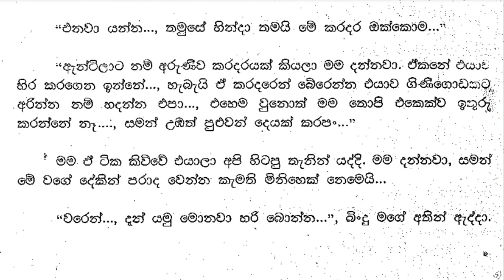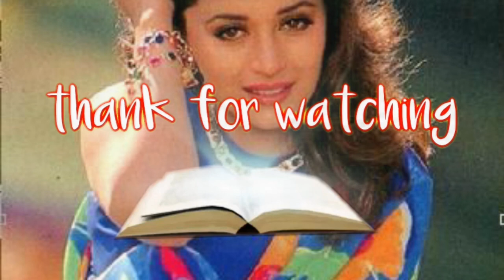😊 සුළඟ වගේ ඇවිදින් - Sulaga wage awidin 44| අක්කාට හෙන සන්තෝසයි එදා සිද්ධියට. ඒත්... | Vish Novels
කතාවෙන් බිඳක්: “ඇන්ටි එදා ගෙදර ගිහින් අරුණිට ගැහුවද දන්නෙත් නෑ, තිබුණ කේන්තියට කොහොම වුනත ඔයා එදා එහෙම කතා කරපු එක නම් ලොකු දෙයක්. නැත්නම් ඇන්ටිට තිබුනේ හොඳ වෙන්නේ නැති උණක්..., එයා හිතාගෙන ඉන්නේ සමන්ලාගෙයි, එයාලගෙයි සල්ලි වලට මුළු ලෝකෙම අල්ලන්න පුළුවන් කියලා..., හොඳ වැඩේ...”
අක්කාට හෙන සන්තෝසයි එදා සිද්ධියට. ඒත්... එදායින් පස්සේ අපි කාටවත් තාම අරුණිලගේ ගෙදර තත්වේ හොයා ගන්න බැරි වුනා. මේ දවස් ටිකේම අපි අක්කාලාගේ ස්කෝලේ කානිවල්  එකේ වැඩ වලට මහන්සි වුනා.

A bit of the story: "I don't even know if Aunty went home and hit Aruni that day. Regardless of her anger, it's a big thing that you spoke like that that day. Or Aunty has a fever that won't get better..., she thinks that she can conquer the whole world with Saman's and their money..., good job..."
My sister is happy about the incident that day. But... after that, none of us could find the status of Arunila's house. These few days we worked hard for my sister's school carnival.

Time Codes
00:00 - Intro
00:11 - Love Story
07:48 - End